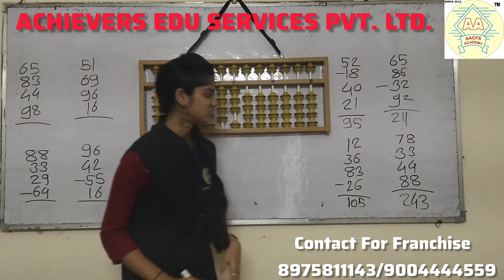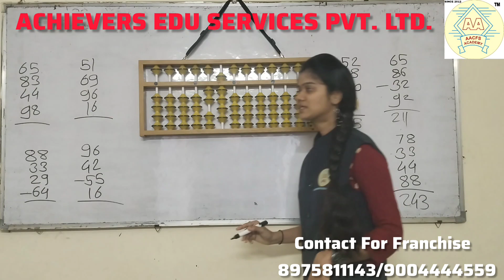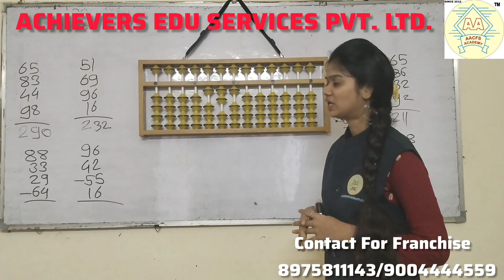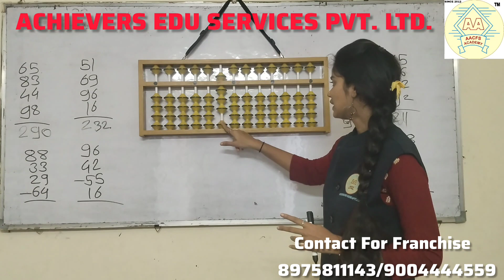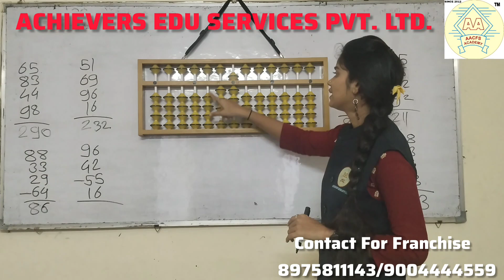Abacus 2-Digit Example On Abacus#Abacus 2-Level//Addition&Subtraction Examples With Formula Lect_12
/@achieversabacusphonicsvedi7937?si=YDp26xf_QNr6tW3B

abacus
abacus tutorial
abacus addition
abacus small friend
abacus classes
abacus subtraction
learn abacus
abacus subtraction and addition
abacus formulas